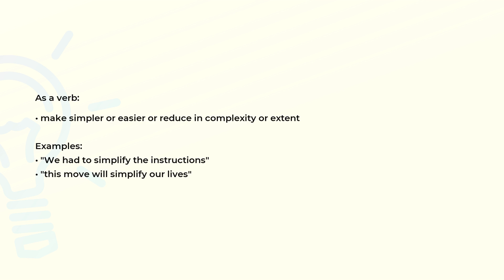What is the meaning of the word SIMPLIFY?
Definition, examples of use and spelling of the word SIMPLIFY.

(00:00) Intro
(00:08) As a verb
(00:26) Spelling

As a verb (00:08):
• make simpler or easier or reduce in complexity or extent

Examples:
• "We had to simplify the instructions"
• "this move will simplify our lives"